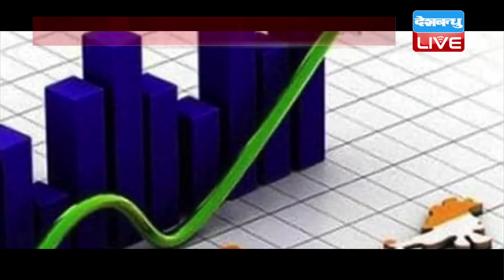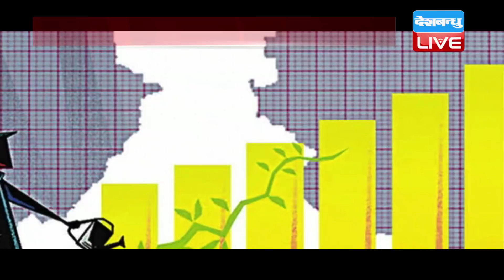PM Modi का Atmanirbhar Bharat Abhiyan फेल | आकर्षक वृद्धि वाली अर्थव्यवस्था में फिसला भारत